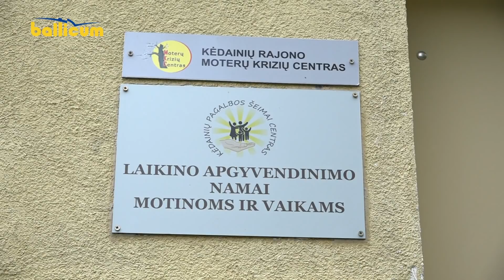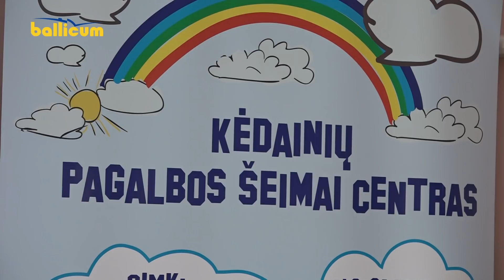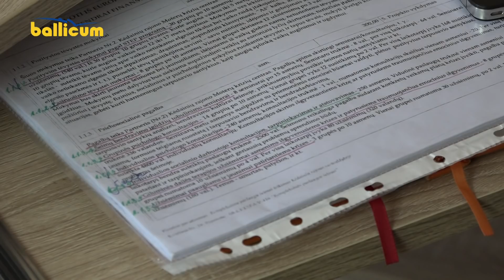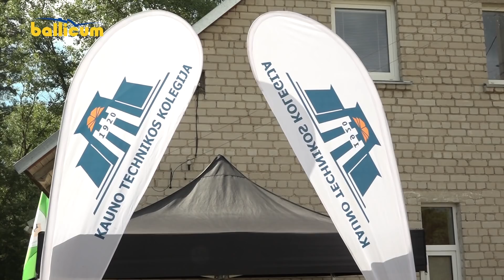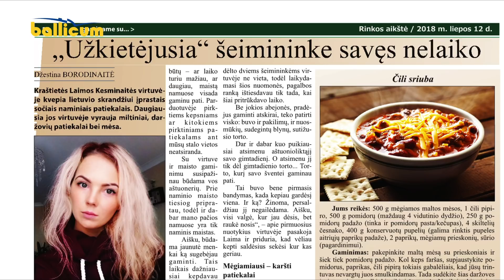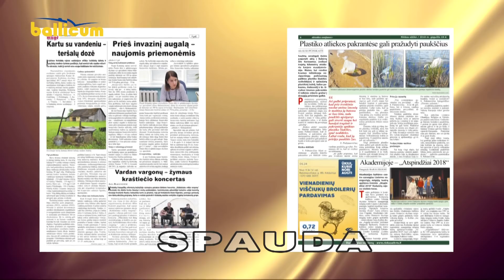Kėdainių Žinios 2018 07 11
Kėdainių pagalbos šeimai centre pradėjo dirbti atvejo vadybininkai.
Vasarą gamtoje suaktyvėja vabzdžiai, kaip išvengti jų įgėlimo.
Pelėdnagiškiai organizavo turistinį ralį.